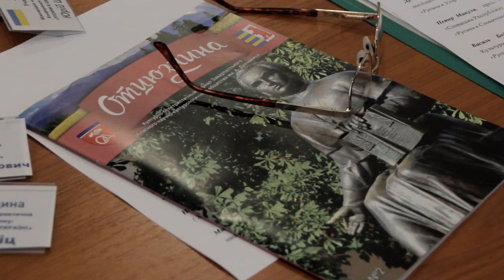Червена ружа трояка. м.Мукачево